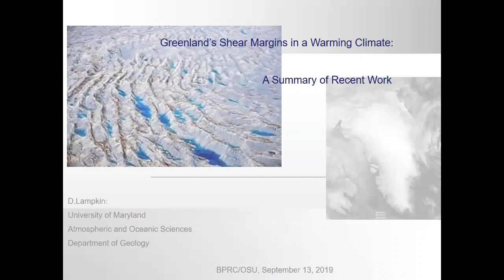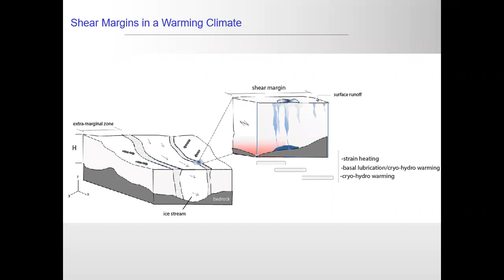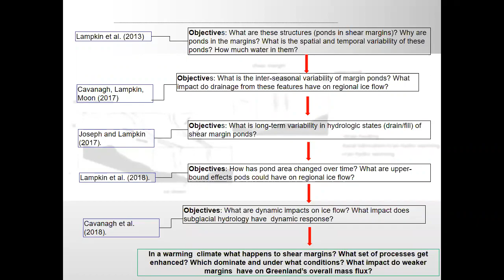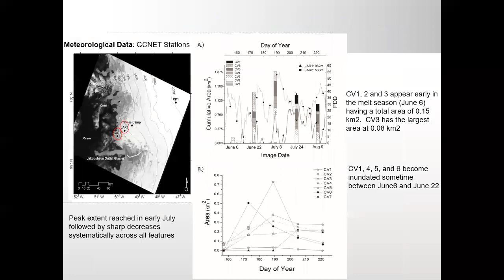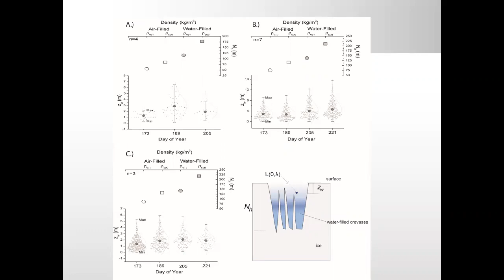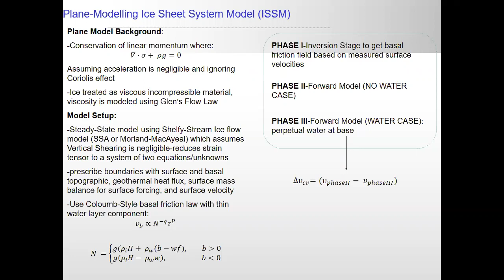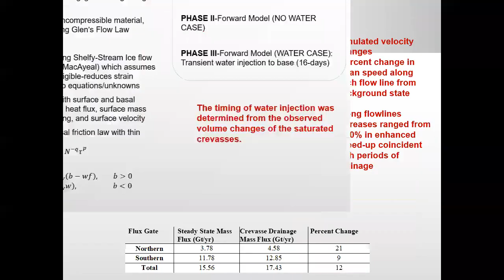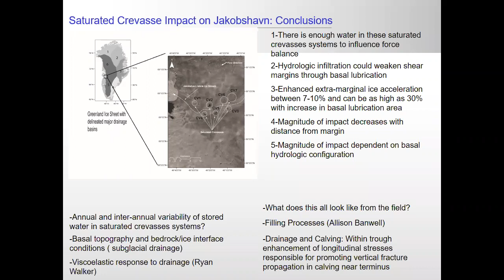Derrick Lampkin Talk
Greenland's Shear Margins in a Warming Climate